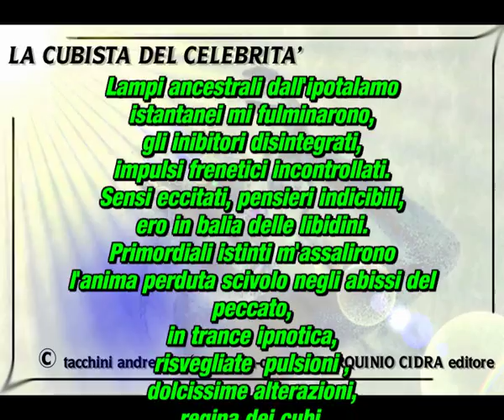CELEBRITA' poesia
la cubista del celebrita'